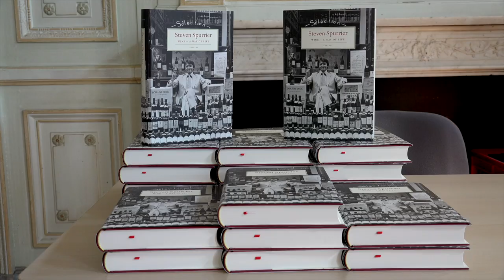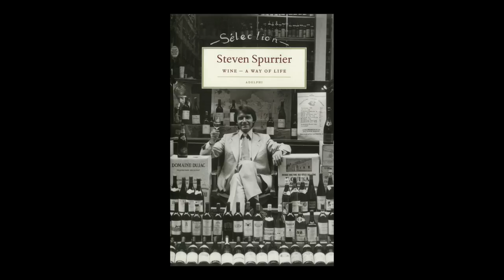Steven Spurrier - Wine - A way of life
Steven Spurrier vous présente son ouvrage "Wine - A way of life" aux éditions Adelphi. En partenariat avec le Château Haut-Bailly.